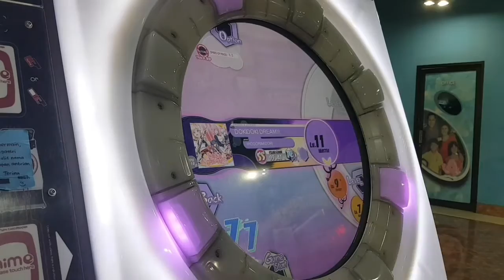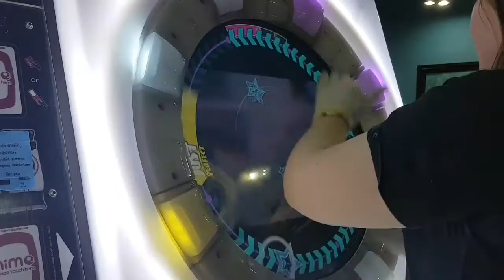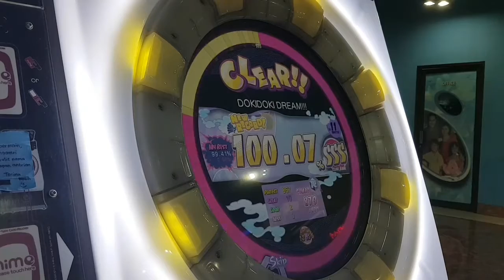[maimai MURASAKi] ドキドキDREAM!!! (DOKIDOKI DREAM!!!) (MASTER) FC